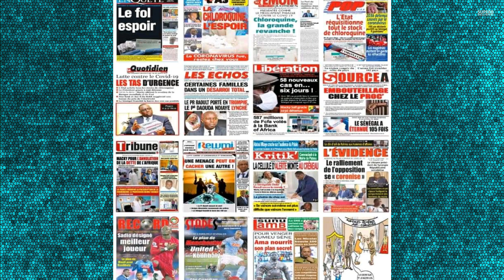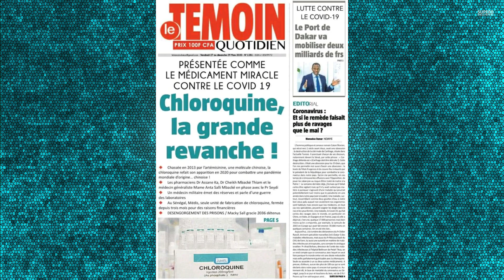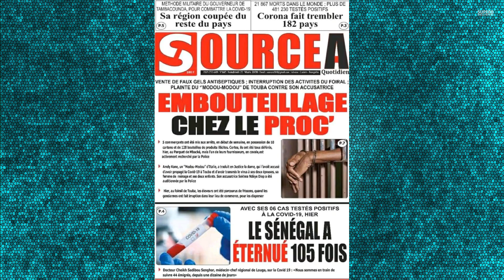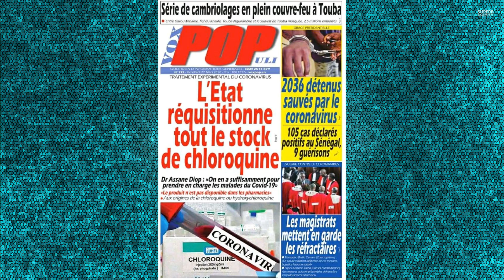REVUE DE PRESSE FRANÇAIS GMS DU VENDREDI 27 MARS 2020